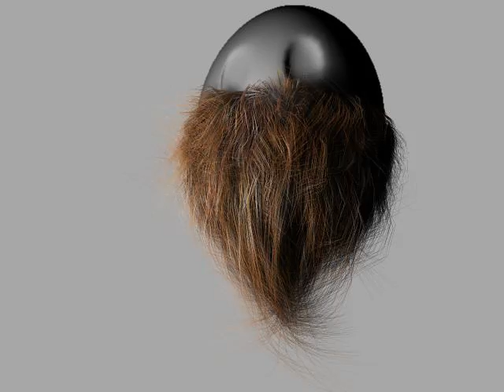Beard.avi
A Very simple beard test done with Maya shave and haircut plugin